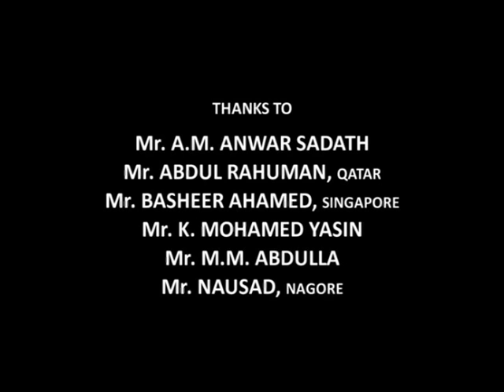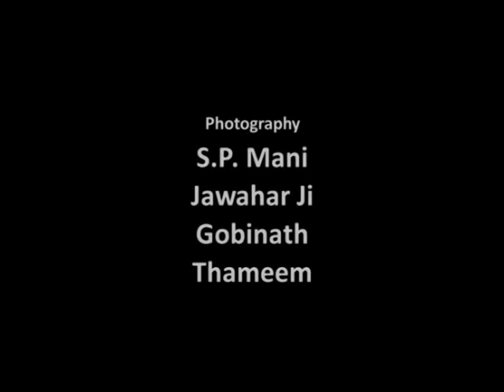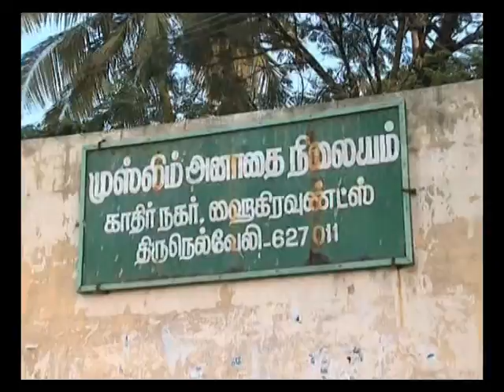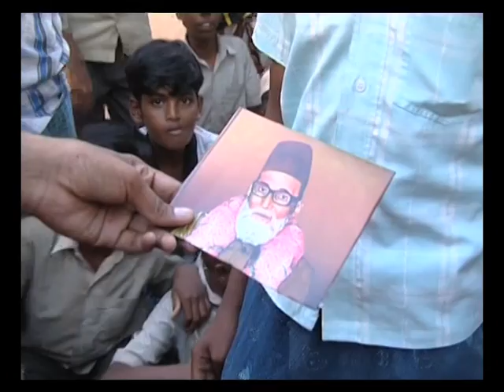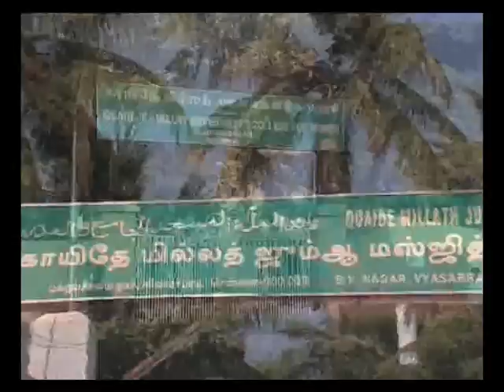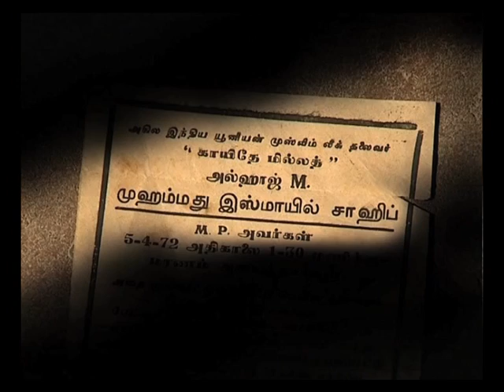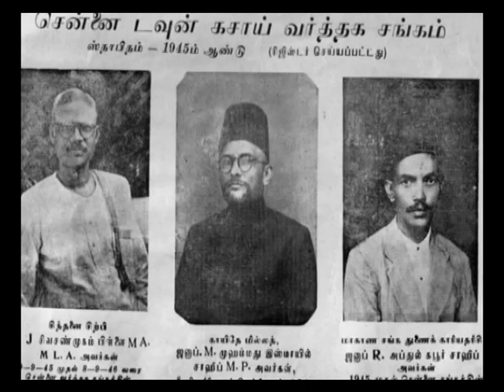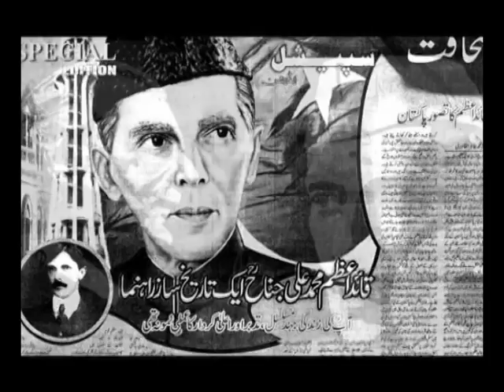Qaede-Millat Muhammad Ismail - A Documentary On hIs Biography - Part 1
Muhammad Ismail (1896–1972) was an Indian politician belonging to the Indian Union Muslim League. He was a member of the Tamil Nadu Legislative Assembly, and a member of the Indian Parliament - both Rajya Sabha and Lok Sabha. He was also a member of the Indian Constituent Assembly which framed the Indian Constitution. He is popularly known in his native states of Tamil Nadu and Kerala by the title "Quaid-e-Millat" (Leader of the Nation).